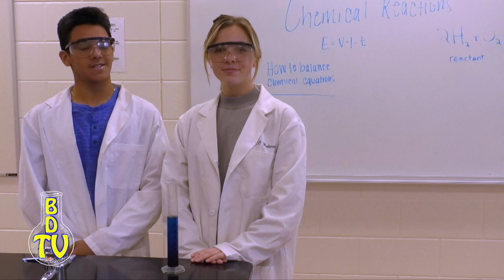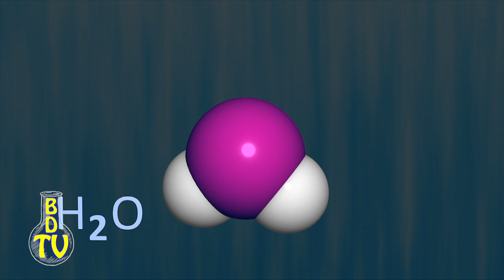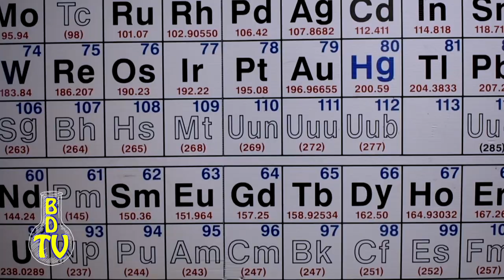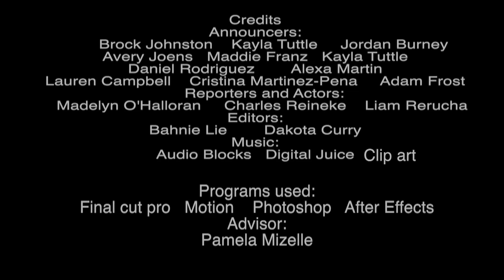01 Winter Haven Senior Show 2